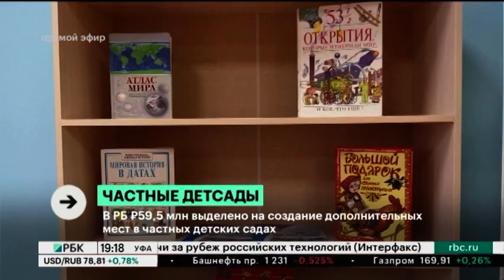В РБ 59,5 млн руб. выделено на создание дополнительных мест в частных детских садах